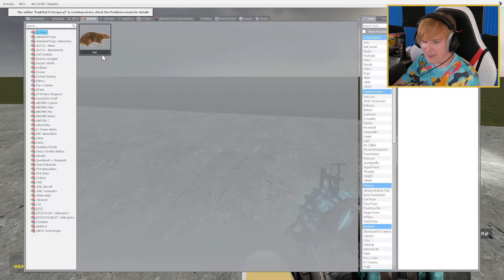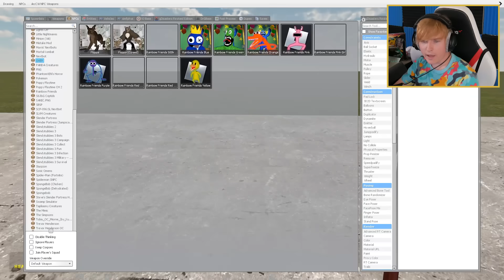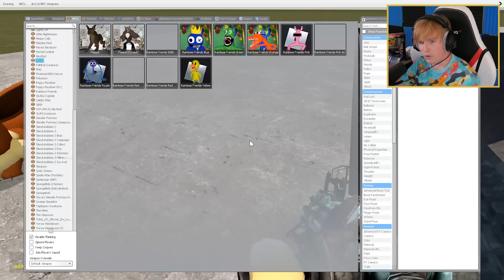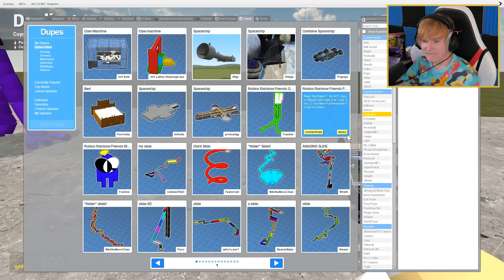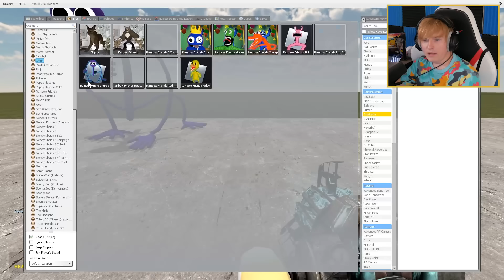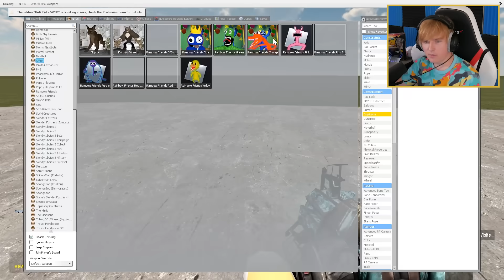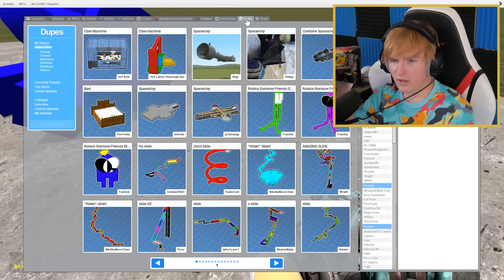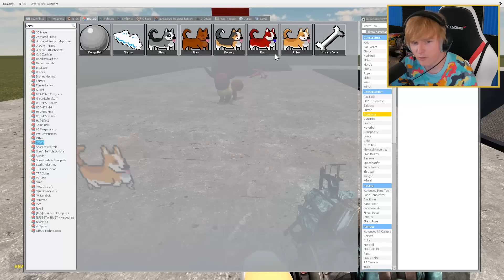Forcing RAINBOW FRIENDS to walk into a SHREDDER...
I forced ALL Rainbow Friends into a SHREDDER!!
In todays episode, we put several Rainbow Friend creatures into a giant shredder. We pushed Blue, Green, Orange, Yellow, Red, Purple, Pink and many more rainbow friends. This was super sweet to see what was really inside the rainbow friends! What should we put next into the shredder?? Can we get 5000 likes?